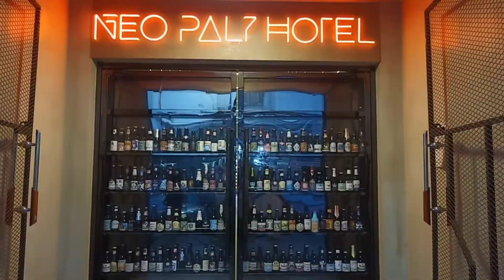五天四夜仙本那。Mabul Kapalai 跳岛之旅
疫情后的第一次闺蜜游
沙巴仙本那
5/9/2022-9/9/2022